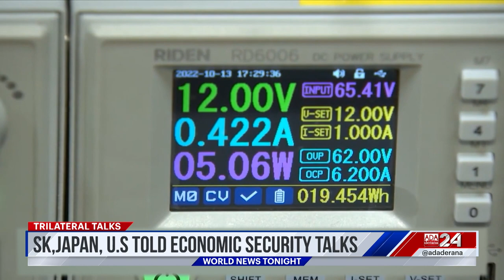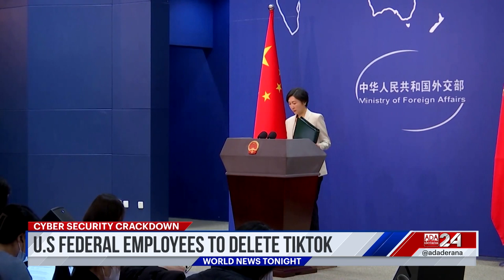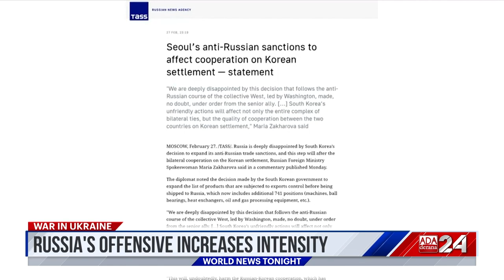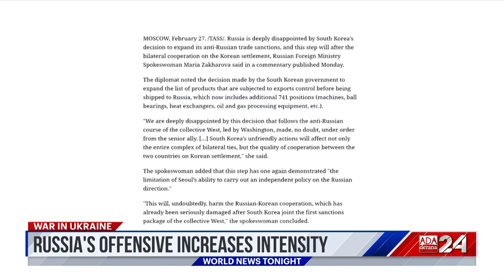Ada Derana World News Tonight | 01st March 2023